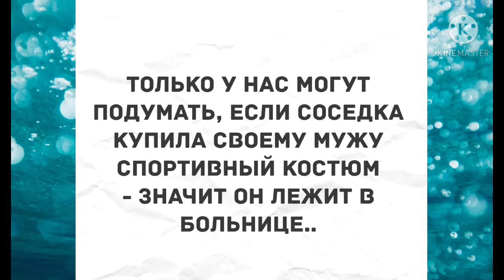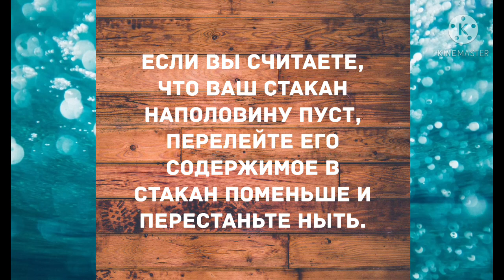Лифчик снимать совсем не обязательно. Прикольный анекдот дня!